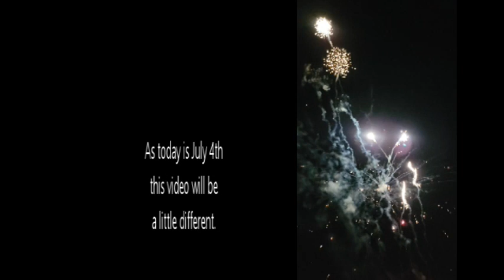Happy Independence Day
No matter if you call if July 4th, Independence Day, America's Birthday or anything else, enjoy your day as we honor our country and our independence.